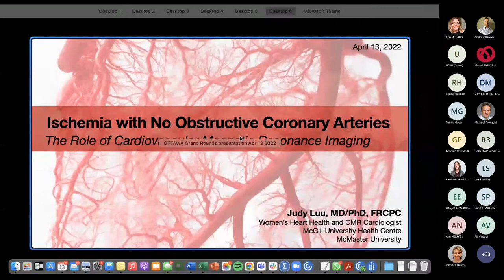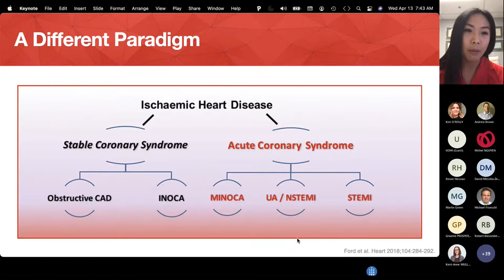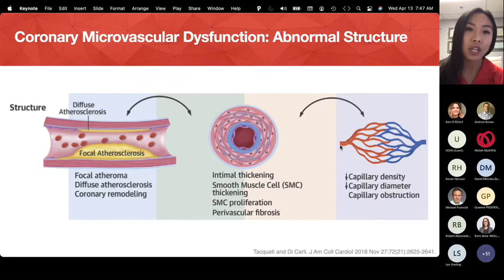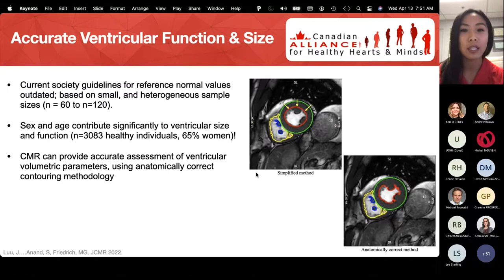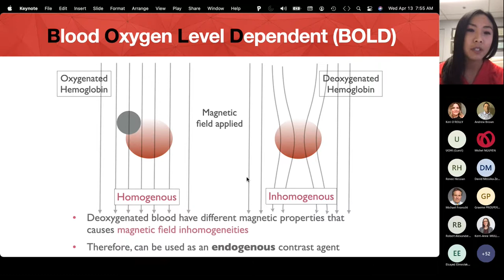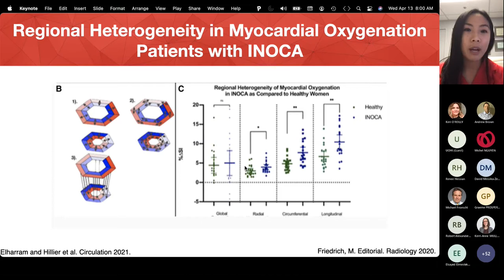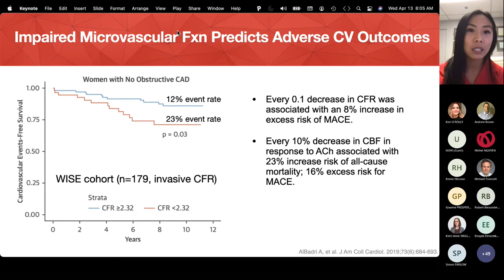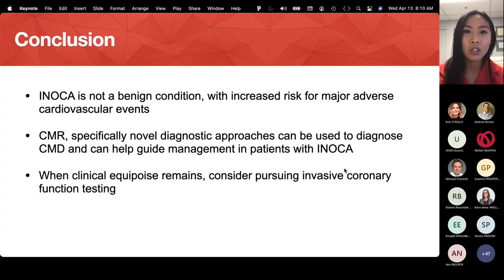Ischemia w/ no Obstructive Coronary Arteries, The Role of Cardiovascular Magnetic Resonance Imaging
Cardiology Rounds presented by Dr Judy Luu, MD/PhD, FRCPC
Women’s Heart Health Cardiologist, Clinical Scholar, McMaster University
CMR Fellow, McGill University Health Centre